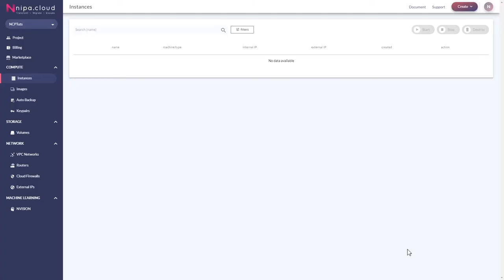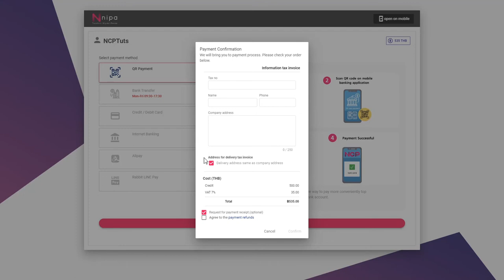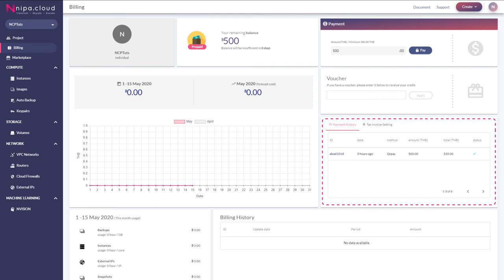ขั้นตอนการเติมเงิน NIPA Cloud Platform│NCP 101 Tutorials [EP03]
สะดวกสุด! เติมเงินง่าย ช่องทางหลากหลาย 💸
☁ วันนี้ไปดูกันครับว่า การเติมเงินใช้งาน NIPA Cloud Platform หรือ NCP จะต้องทำอย่างไรบ้าง ?